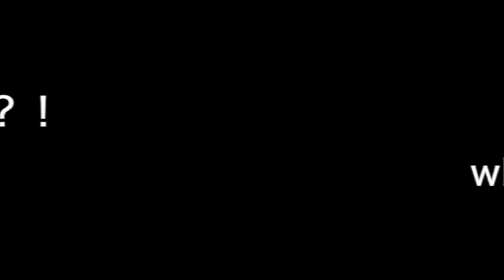本村剛一プロと片山翔プロとひたすら練習| intense practice with ATP134 and ATP489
この後本村剛一プロに最高に美味しい焼き鳥屋さんをご馳走になりました。本村剛一プロは本当にすごく優しい方でいろんなことを教えてくれました。全日本選手権で優勝した話だったり、世界のツアーを回ってた話だったりすごく貴重なお話をしてもらい素晴らしい経験になりました。この経験を生かし今後も自分らしく夢に向かって頑張ります。
本村剛一プロに感謝です。Garangeee!!!

　または
　instagramのDMにて

【夢に突き進め】